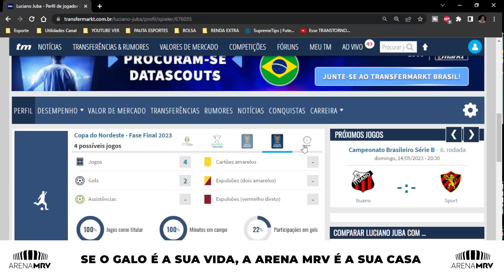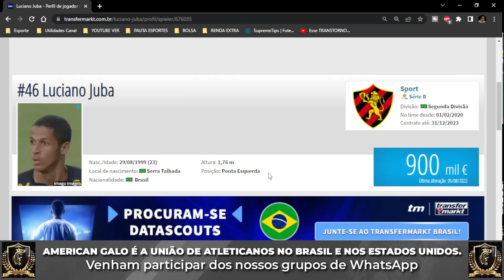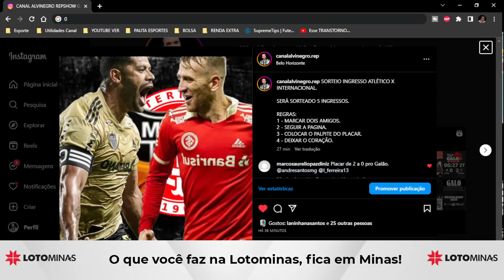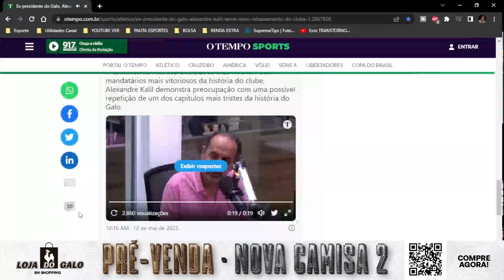🛑KALIL ATACA DIRETORIA❌HULK RECUSA PROPOSTA ⚽JUBA BOA APOSTA ATLÉTICO GLAO NOTÍCIAS HOJE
00:00 | ⏱️ INTRODUÇÃO
02:00 | 🟡 RABELLO VOLTOU!
03:13 | ❌ HULK RECUSA OUTRA PROPOSTA
05:41 | ⚽ JUBA BOA APOSTA
07:23 | 🛑 KALIL ATACA DIRETORIA
🛍️ LOJA DO GALO - PRODUTOS OFICIAS DO ATLÉTICO E SO AQUI!
🖤🤍 CHEGOU A CAMISA 2 NA LOJA DO GALO ACESSA AGORA O LINK ABAIXO ⤵️⤵️
💰💵 LOTO MINAS - A PRIMEIRA PLATAFORMA LICENCIADA NO BRASIL 💵💰
➡️ DÊ O SEU PALPITE EM NOSSO SITE
💎 CLIQUE NO LINK E VENHA FAZER PARTE DO VIP AGORA MESMO:
🎟️ SEASON TICKET 🎟️
💻🌐💨 BORA - SEU COMPARADOR DE PLANOS DE INTERNET FIBRA
O Bora é o comparador de preços de planos de internet fibra que vai ajudar você a encontrar a melhor opção para navegar como um verdadeiro craque. Bora encontrar a melhor internet para você!
🥇 ARCELORMITTAL, A LÍDER EM AÇOS NO BRASIL, É TAMBÉM O AÇO OFICIAL DA ARENA MRV

🇺🇸 AMERICAN GALO 🇺🇸

➡️➡️:  🩸 RENZO SARAVIA VOLTANDO
🕸️ ARANA VOLTANDO
⚙️ MELOU VENDA ZAGUEIRO
🛑 RODRIGO MUNIZ UMA BOA?
🔥 PEDRINHO RESCISÃO💱 RAFAEL MENIN SAF REVELAÇÃO
↪️ GALO VAI RESCINDOR COM "SABOTADORES"?

LIVE GALO
LIVE ATLÉTICO